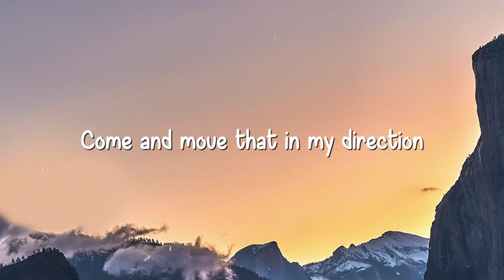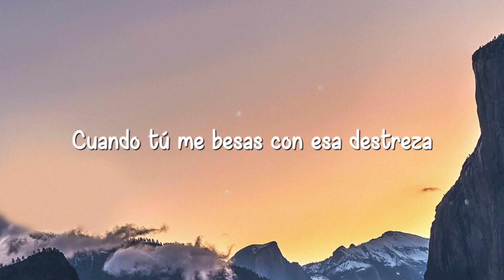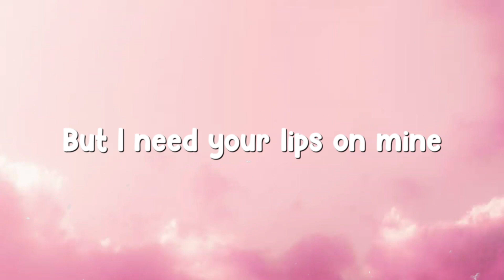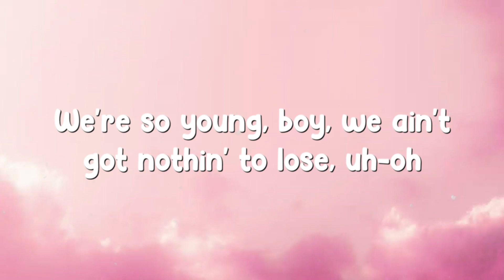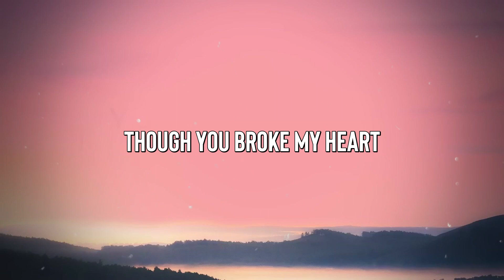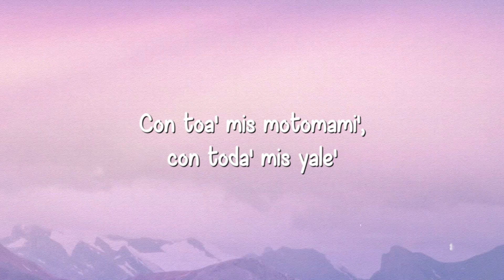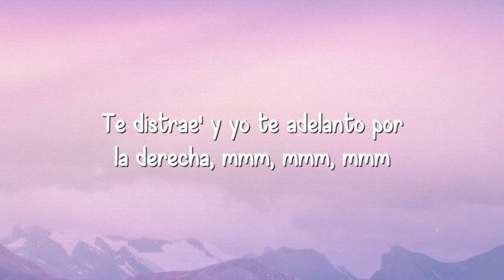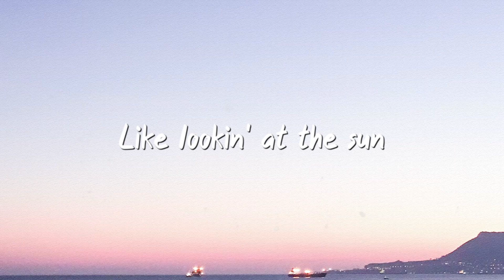Despacito ft. Daddy Yankee - Luis Fonsi [Lyrics Video] 💶